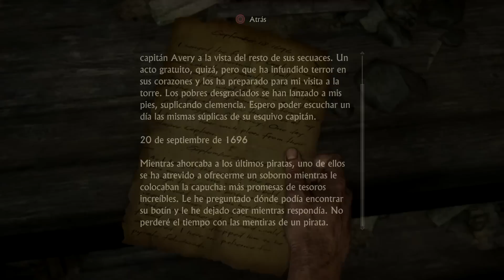UNCHARTED 4 - Gameplay Español - Capitulo 2 - Un Lugar Infernal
● Uncharted 4: El desenlace del ladrón - Gameplay Español.
● Uncharted 4 a thief's end - let's play / walkthrough Español

-[ Anteriores juegos de la Saga Uncharted en Orden Cronológico ]-

Podéis ver los Capítulos de esta serie de lunes a viernes a los siguientes horarios (aprox) según vuestro país.

● España: 15:00

● Chile / Puerto Rico: 09:00 a.m.

● Argentina / Uruguay: 10:00 a.m.

● México / Colombia / Perú / Ecuador: 08:00 a.m.

-[ Descripción ]-

Tres años después de los hechos acaecidos en Uncharted 3: La traición de Drake, Nathan Drake ha dejado atrás la búsqueda de tesoros. Sin embargo, el destino no tarda en llamar a su puerta cuando su hermano Sam reaparece pidiéndole ayuda para salvar su vida, además de ofrecerle participar en una aventura ante la que Nathan no puede resistirse.

Los dos parten a la caza del tesoro perdido del capitán Henry Avery y en busca de Libertalia, el utópico refugio pirata que se halla en lo más profundo de los bosques de Madagascar. Uncharted 4: El desenlace del ladrón embarca al jugador en un viaje alrededor del globo por islas selváticas, grandes ciudades y nevados picos montañosos en busca del tesoro de Avery.

-[ FICHA TÉCNICA ]-

● Desarrollo: Naughty Dog
● Producción: Sony
● Distribución: Sony
● Lanzamiento: 10/5/2016
● Género: Acción y Aventura
● Precio: 64,95 € (aprox)
● Jugadores: 1
● Formato: Blu-ray
● Textos: Español
● Voces: Español
● Plataformas: PS4 (Exclusivo)
● Pegi: 16
● Online: Sí